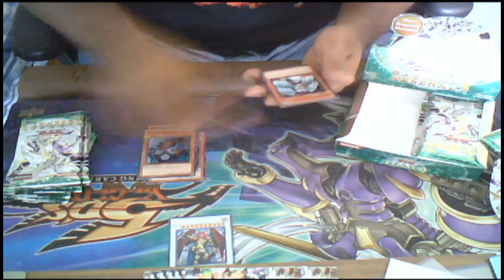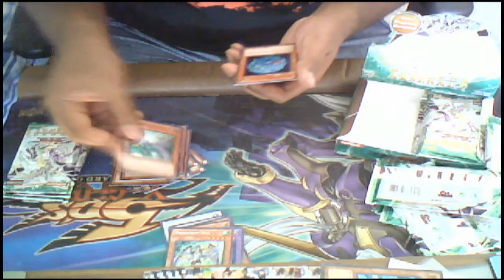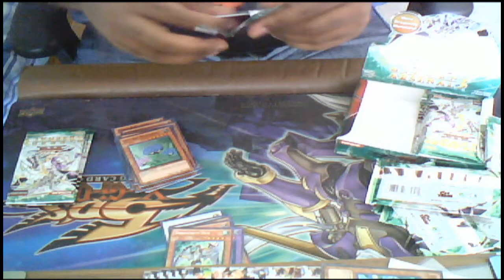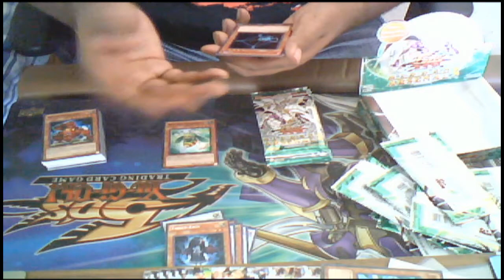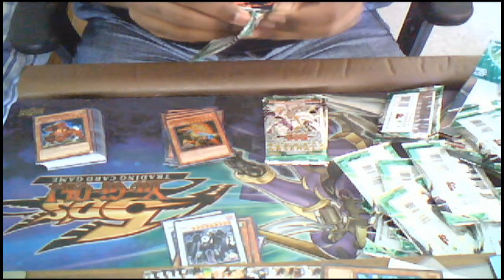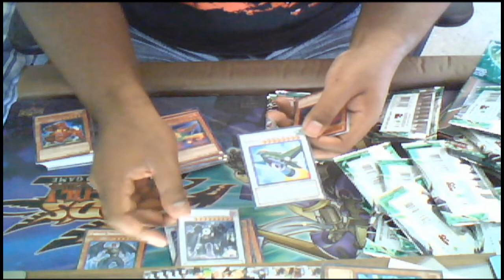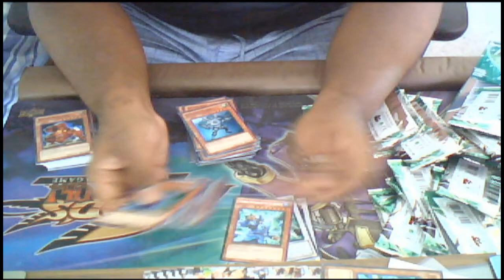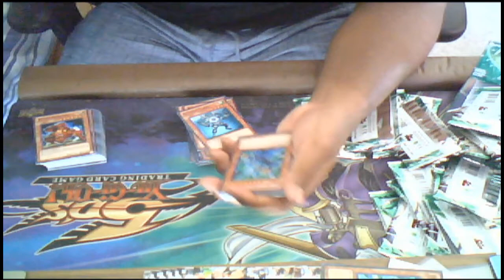Hidden Arsenal 3 Box Opening